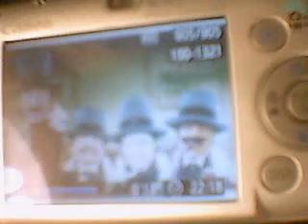BEDOBOYS PANCAKE VLOG March 8, 2011 VOL LOW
BEDOBOYS PANCAKE VLOG  March  8, 2011